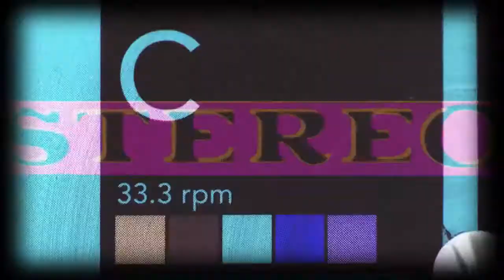SPINKICK Pictures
Shot and edited by: Brian Thomas